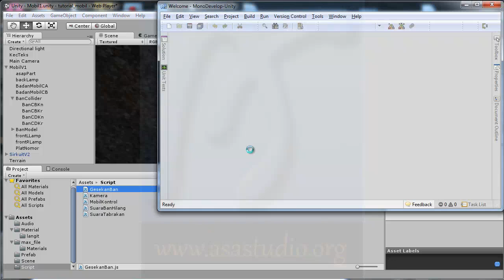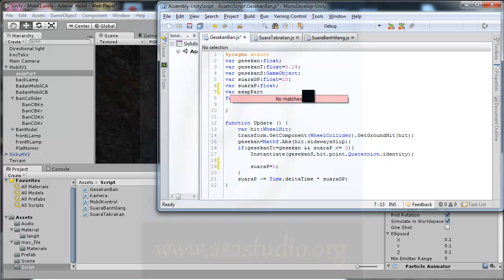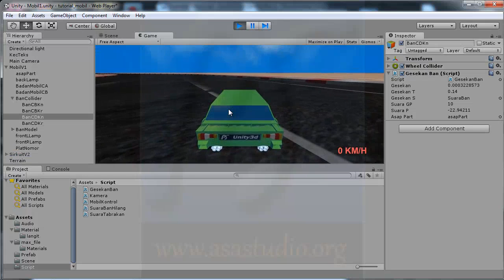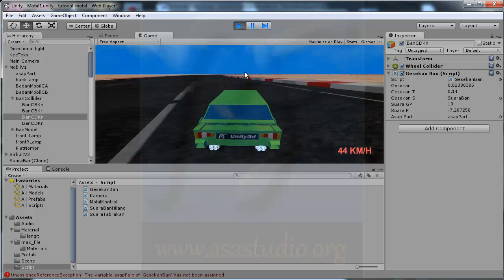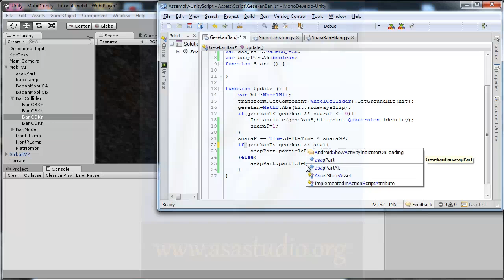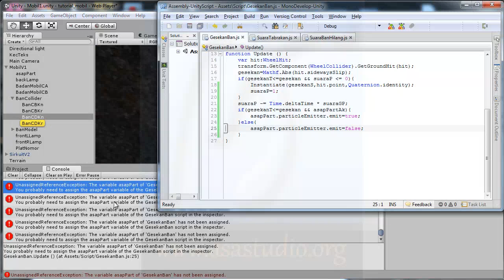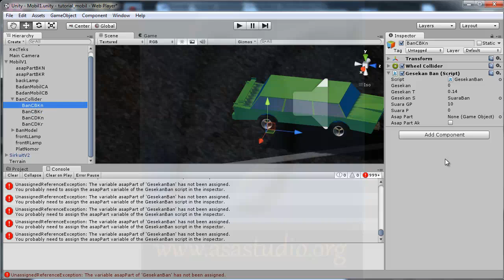Unity3d Tutorial [Mobil atau Car Tutorial] [35] Asap dan Gesekan Ban bagian 1